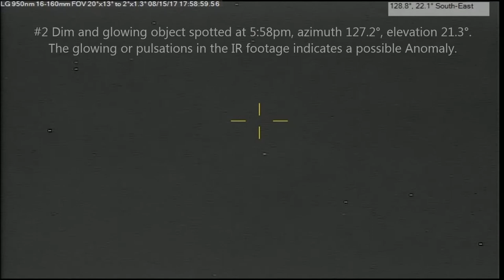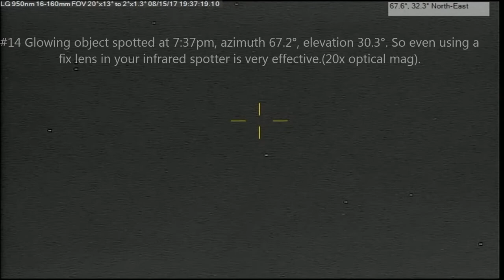IR tracking session using 120mm fix lens 08/15/17